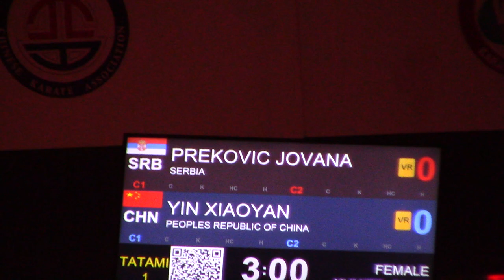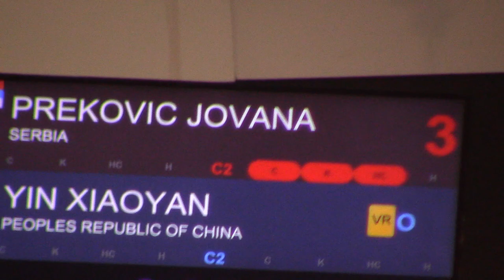Premier League 2019 Shanghai Female -61 Prekovic Jovana (SRB) vs Yin Xiao Yan (CHN)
Gold Medal Match